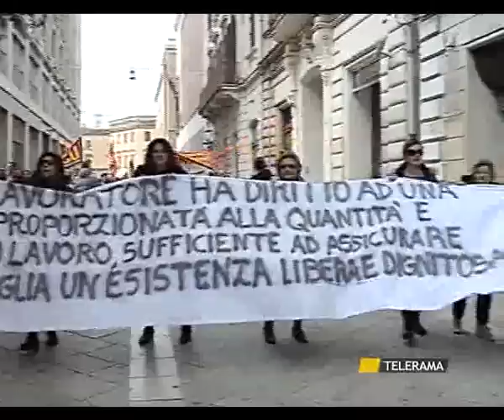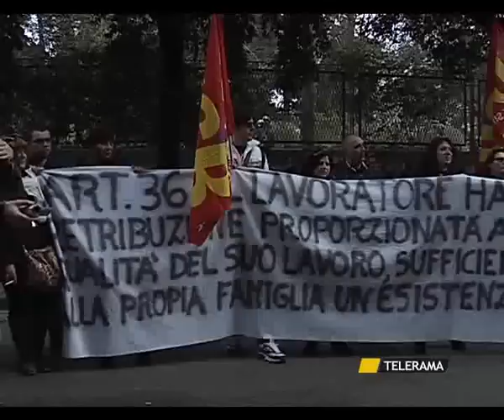SANITASERVICE: USB IN CORTEO "BASTA COL PART TIME"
SANITASERVICE: USB IN CORTEO
"BASTA COL PART TIME"